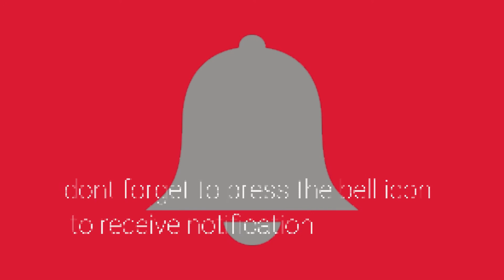A trip to the past| Among the Sleep fin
As a child, their vision of the world is different than ours. the child lost its mother and tries to find her, but what we found is something far more to the truth than we realize.